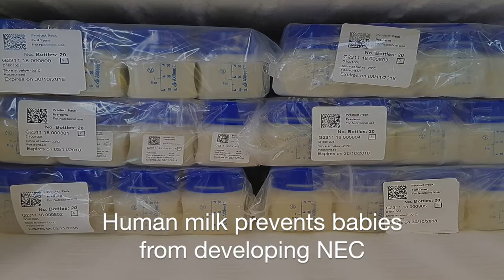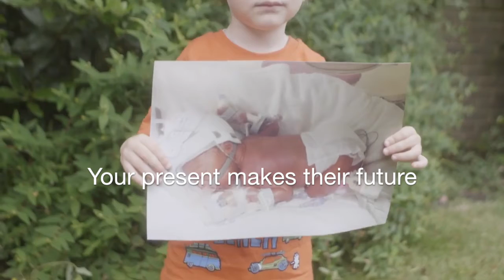Human Milk Foundation Christmas Appeal